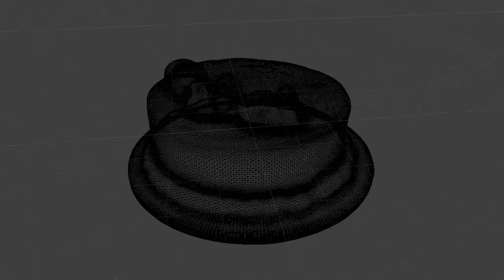Chocolate Cookies Cake - 3D digital Art Unity